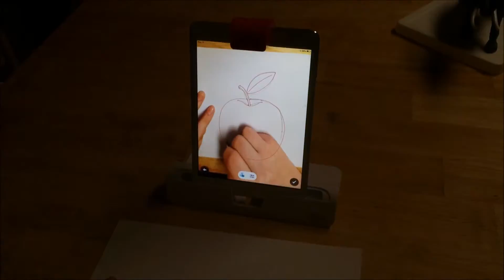Masterpiece by Osmo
A quick video of Masterpiece in use.